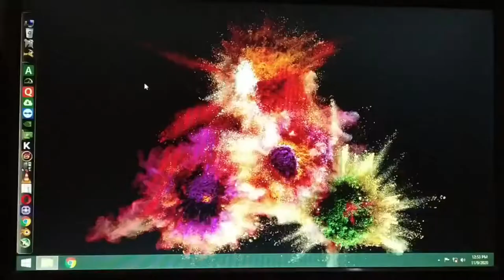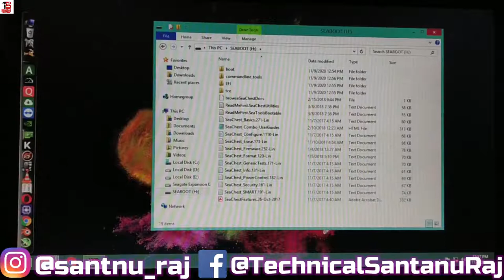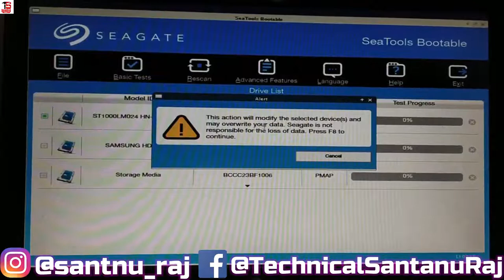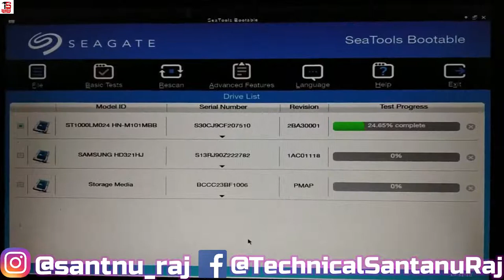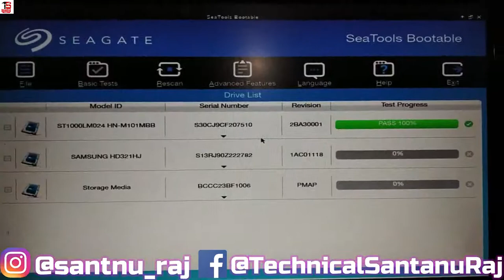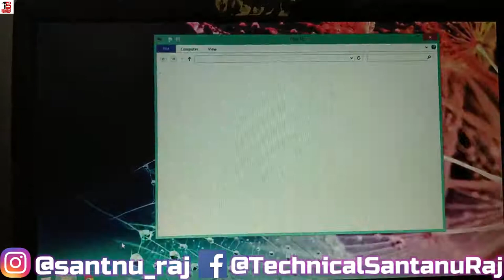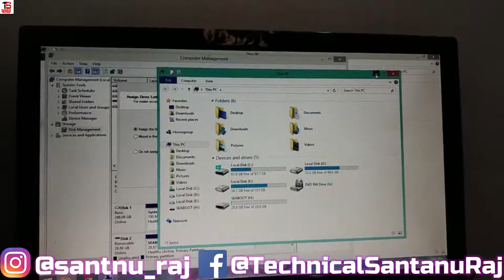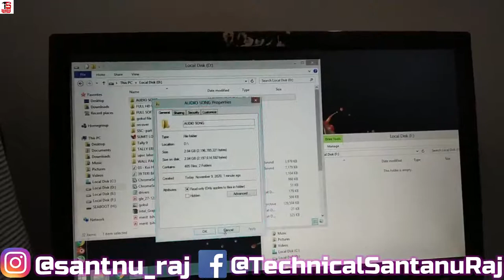how to repair hard disk not detected | repair hdd seatools for windows | Technical Santanu Raj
how to repair hard disk not detected | repair hdd seatools for windows | Technical Santanu Raj toh dosto seatool for window ko kaise aap apne harddisk se repair kar sakte ho toh dosto aap iss video ko anth tak dekhe aur aapko iss video se harddisk ko repair ka process samajh aa jayega toh dosto aapko yeh video pura dekhne hoga toh iss video aap shuru se anth tak watch kre aur aapko yeh video accha lge toh isse like | Share | Comment | Subscribe kre Technical Santanu Raj channel ko

Get this Link

repair hdd seatools for windows
Technical Santanu Raj
harddisk ko kaise repair kre
seatools,window
seatools se kaise harddisk ko repair kre
how to repair hard disk
hard disk repair software
harddrive
harddisk
bad sector harddisk repair using seatool for window
seatools
seatools bootable usb
seatools bootable
seatools repair bad sectors

More Video________________________

how to fix pc microphone problems | Fix Pc audio mic problem | unboxing nisun 2 spilliter | Hindi

what is difference between 2 thread vs 4 thread | 2 thread vs 4 thread kya hote hai | Hindi

youtube new update 2020 | dekhe koun si update hai jisme view aur watch time nhi aaynge

Xiaomi mi 11 and 11 pro launch in india | Xiaomi mi 11 release update 2021| Technical Santanu Raj

Redmi note 9 pro update Android 11 | xiaomi redmi note 9 pro android 11 | Technical Santanu Raj

youtube ka aisa update jisse aap dekh kar video bnane par majboor ho jaoge | Youtube New Update 2020 |

Ask Your Question-ASKTechnicalSantanuRaj

About- My channel is Technical Santanu Raj Here i will share some Knowledge of technology,technical,E-commerce,Webpage,Unboxing,and Android Trick related video posted on Every Day.